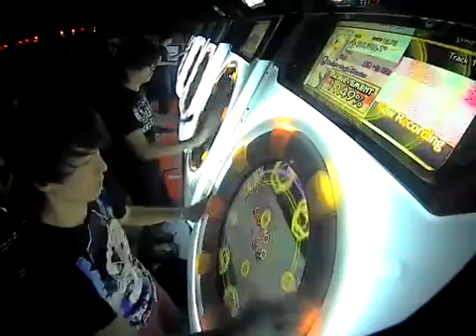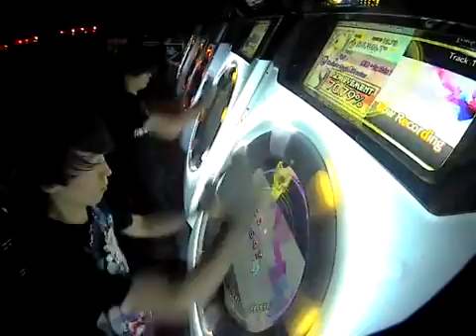【maimai】Rayvur-Y / SHUWA-T＊ Cosmic Magic Shooter MASTER 【100% SYNC】